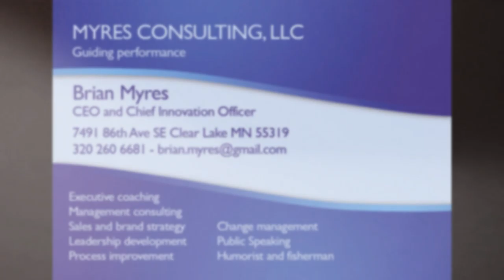The North Star Boys' Choir 2019 Legacy Gala Sponsors Appreciation Video